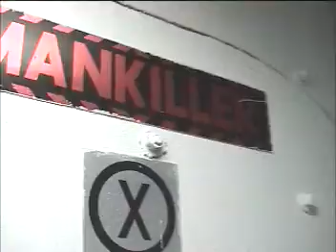MissileEx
Go Navy! Inspirational video shown to us while I was deployed years and years ago